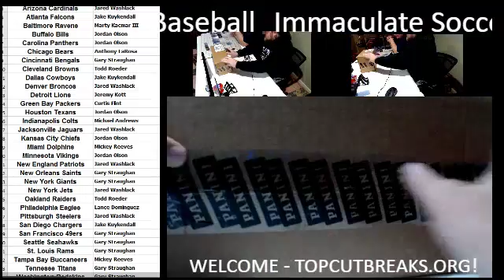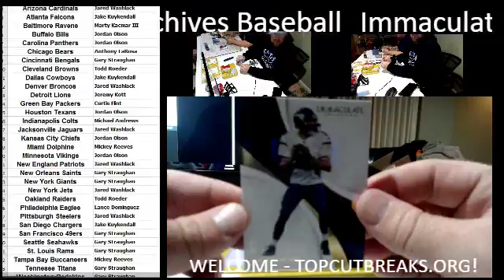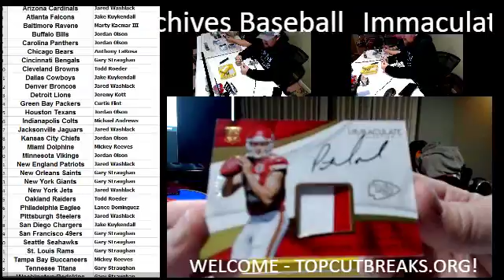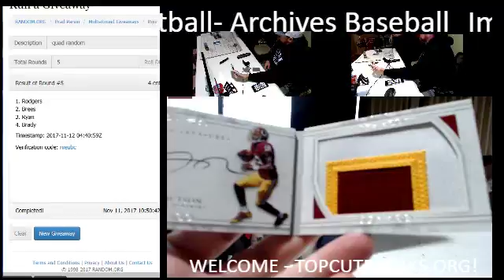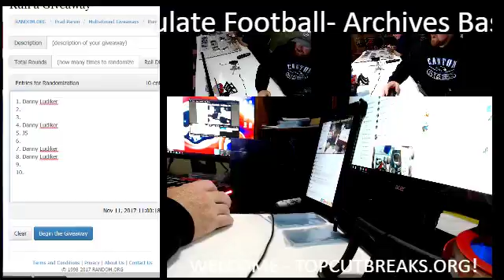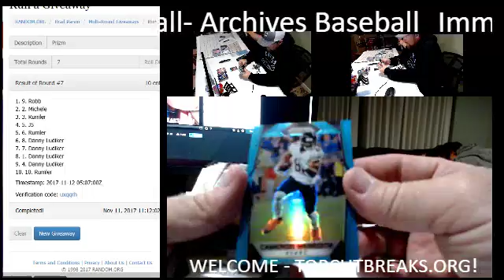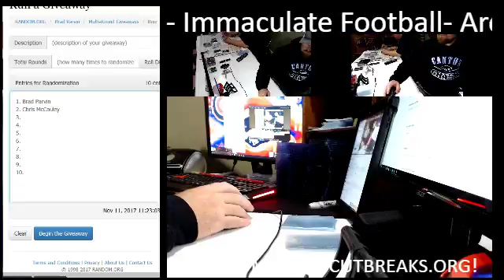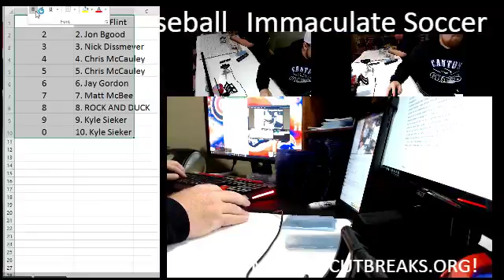2017-11-11 460 Immaculate PYT